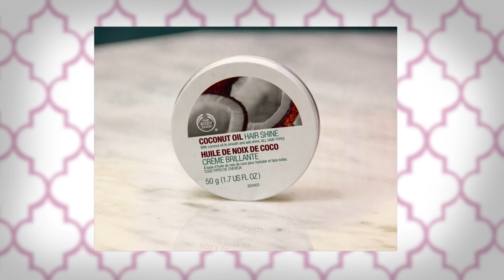ModaMob Takeover - Guys Talk About Hair Care Products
What Happens When You Dress Like Rihanna From The 'FourFiveSeconds' Video
e.l.f. Daily Brush Cleaner - Why This Should Be In Your Makeup Bag

Ani and Nora are gone, and that means the bros of ModaMob have taken over the studio. BrodaMob is back, and this time it's all about hair.